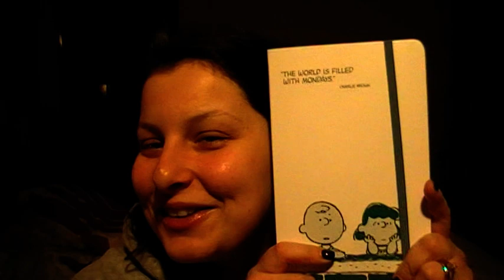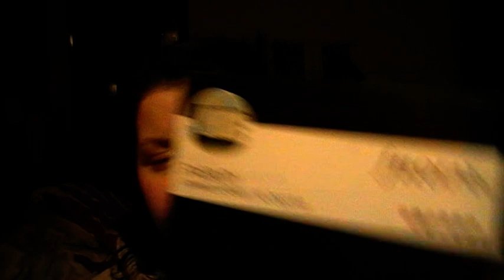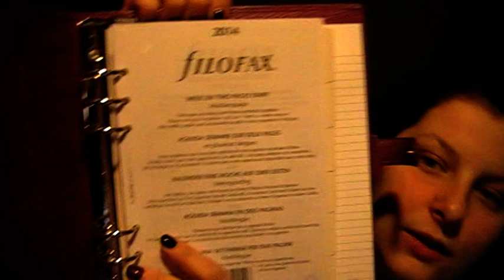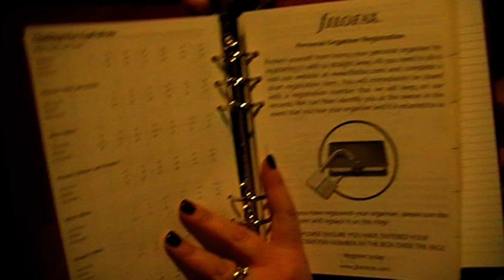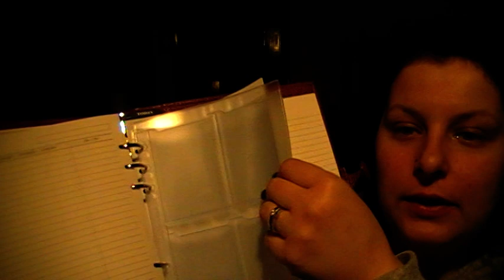Organizzazione agenda e casa...iniziamo?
il gruppo su FB: Planner Addicts Italia